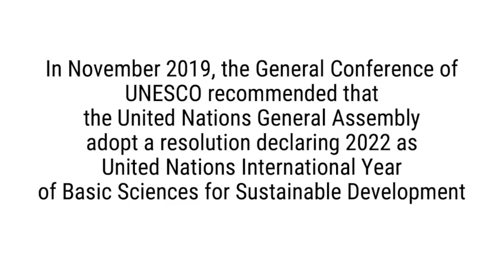Honduras will support IYBSSD2022 at the United Nations General Assembly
Yolannie Cerrato, Deputy Permanent Delegate of Honduras to the United Nations, announces her country's commitment to present a resolution to the General Assembly to proclaim 2022 as the International Year of Basic Sciences for Sustainable Development.